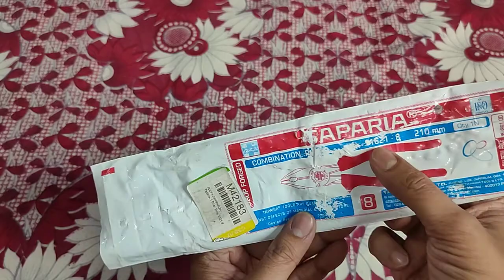TAPARIA 1621-8 Lineman Plier(8.26inch) FLIPKART से